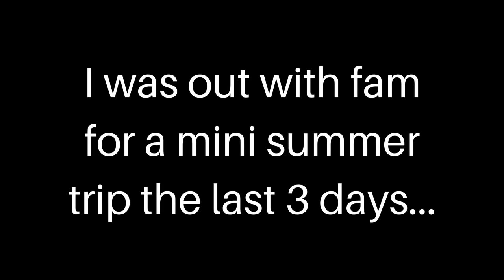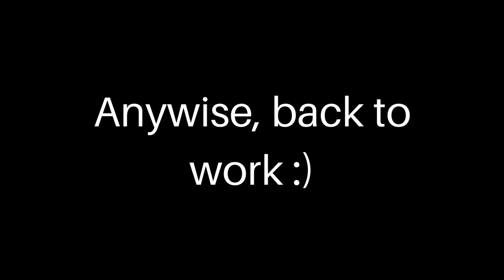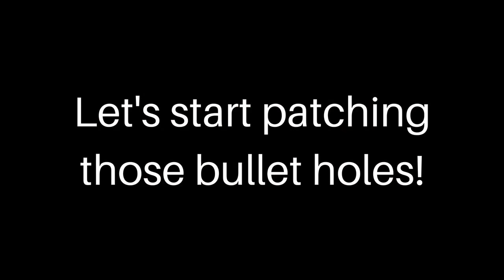Rebuilding BMW 335i Involved In Gun Fight! Part.8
Skip to 10:00 if you don't like me and only like the 335i...

Audew Air Pump
Audew Multi-function Flashligh t

500 LIKES AND ILL GET PART 9 OUT TOMORROW!

Needed Parts:
Rear Trunk Taillight
2008 E90 CCC System
Left Rear Door Panel
Right Front Door Trim
Center console
Trunk Fabric Pieces
E90 Steering Wheel
Front LCI Hood
Rear Seats
Drivers Seat
Door Panel

My Gear "HELP A BROTHER OUT LOL":
50mm lense
18-55mm lense